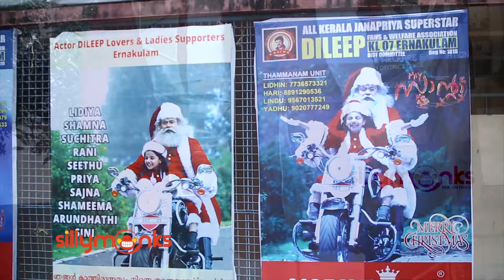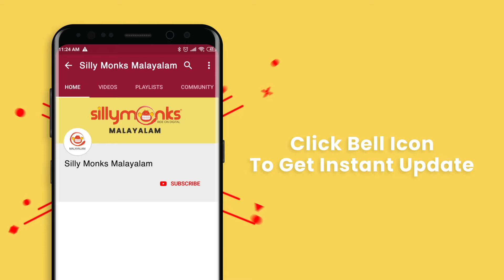My Santa Theatre Response | My Santa Movie Review | Dileep | Silly Monks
My Santa Theatre Response | My Santa Movie Review | Dileep